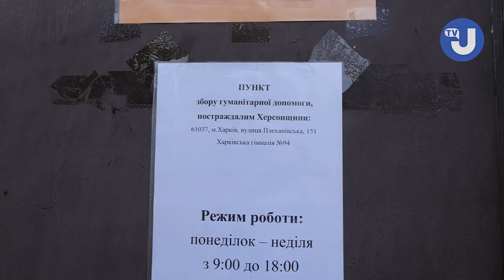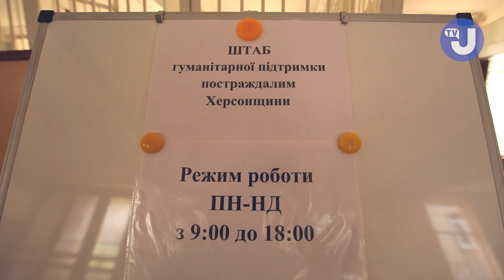Харків'яни збирають гуманітарну допомогу для мешканців Херсонщини